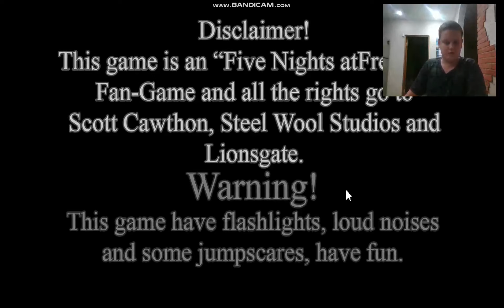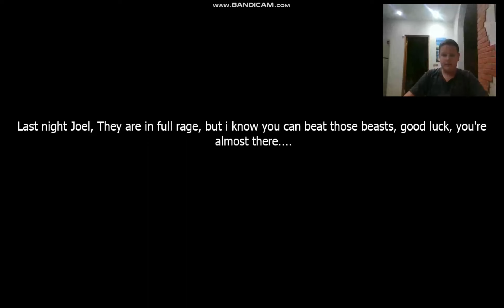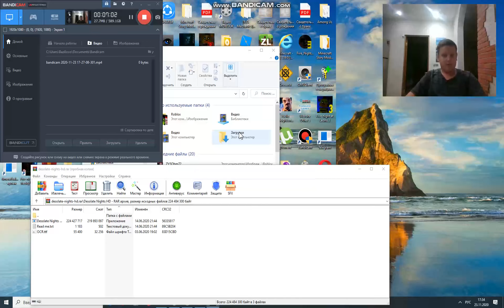Decokate night 4 ночь